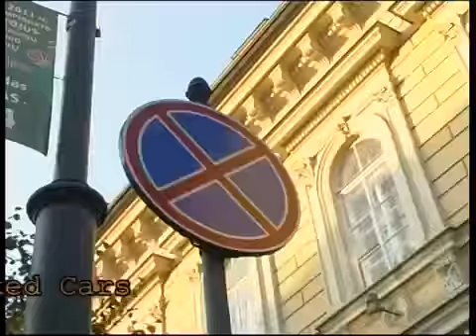رئيس بلدية فيلينيوس عاصمة ليتوانيا يحطم السيارات المخالف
هذا هو عقاب من لايحترم الأنظمة والقوانين